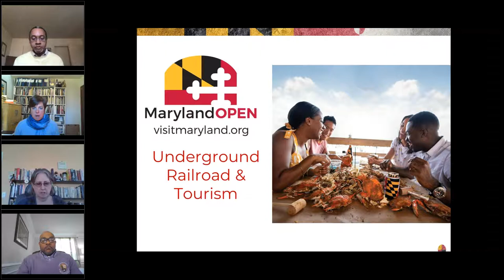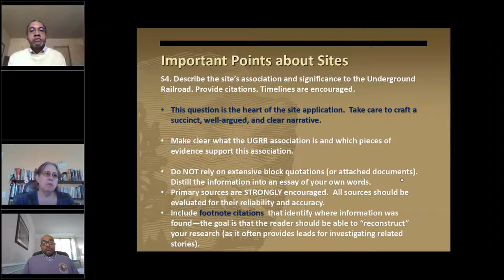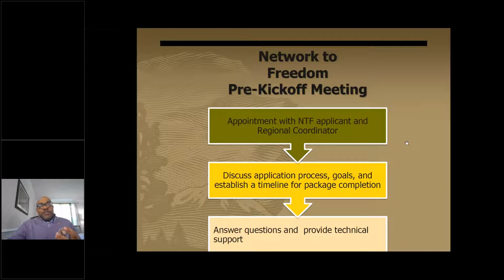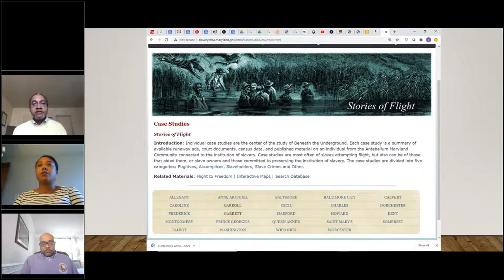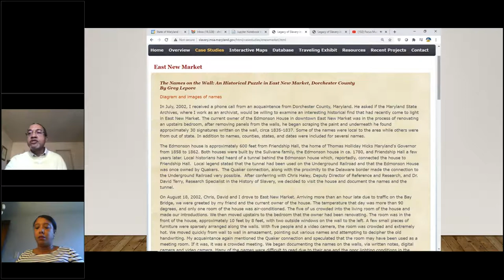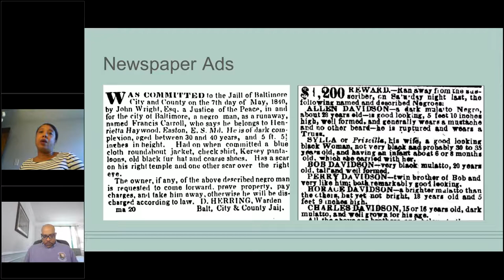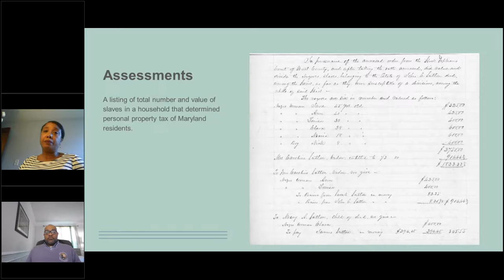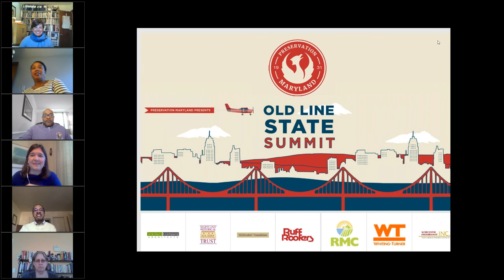Maryland Underground Railroad Research | Crafting a Nomination to the NPS Network to Freedom Program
The National Park Service’s Network to Freedom is a national cohort of historic sites, research centers, and tourism programs that have proven their authenticity through scholarly research. Because of its clandestine and harrowing nature, verifying Underground Railroad sites is a difficult task.

Maryland is a destination for heritage tourism related to the Civil War, slavery, and the Underground Railroad. The 200th Anniversary of Harriet Tubman’s birth into slavery on the Eastern Shore of Maryland is 2022. The project partners would like to see 100 NTF sites in Maryland by 2022 as a milestone in illuminating this difficult and important history.

This webinar is an effort to support researchers, organizations, historic sites, to critically research their history, including potential Underground Railroad history, and determine if NTF is a good fit. Sites on the NTF can range from historical societies with robust genealogical collections to waterways associated with acts of self-emancipation.

SPEAKERS INCLUDE:
• Maya Davis, Research Archivist and Legislative Liaison, Maryland State Archives
• Christopher Haley, Supervising Research Archivist, Study of Legacy of Slavery in Maryland, Maryland State Archives
• Ka'mal McClarin, PhD, Region 1 Program Manager, National Underground Railroad Network to Freedom, National Park Service
• Diane Miller, National Program Manager, National Underground Railroad Network to Freedom, National Park Service
• Jessica Feldt, Preservation Initiatives Manager, Preservation Maryland

If you are new to Underground Railroad research, please watch our recorded webinar: Considering Authenticity in Research & Interpretation on the Underground Railroad